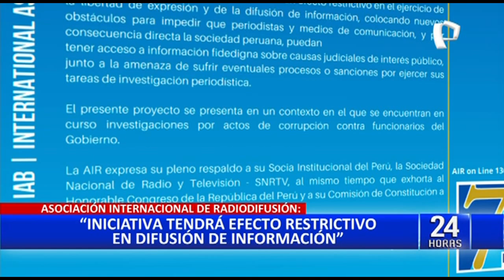AIR rechaza proyecto para sancionar filtraciones en investigaciones (1/2)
La Asociación Internacional de Radiodifusión (AIR) mostró su rechazo al proyecto de ley presentado por el Poder Ejecutivo ante el Congreso de la República, que tiene como propósito sancionar la difusión de información reservada en una investigación.

“La Asociación Internacional de Radiodifusión manifiesta su grave preocupación y rechazo frente al proyecto de ley presentado por el Gobierno del Perú ante el Congreso de la República, por el cual se propone castigar con hasta 4 años de prisión a los jueces, fiscales, policías y funcionarios públicos que entreguen o faciliten información sobre casos penales en etapa de investigación en el Ministerio Público”, indicó la entidad mediante un comunicado.

La AIR subrayó que, de aprobarse la iniciativa, tendrá un efecto de restricción en el ejercicio de la libertad de expresión y de la difusión de información, y señaló que esto significaría nuevos obstáculos para que los periodistas puedan cumplir su labor de transmitir información fidedigna.

“... colocando nuevos obstáculos para impedir que periodistas y medios de comunicación, y por consecuencia directa la sociedad peruana, puedan tener acceso a información fidedigna sobre causas judiciales de interés público, junto a la amenaza de sufrir eventuales procesos o sanciones por ejercer sus tareas de investigación periodística”, se lee en el pronunciamiento.

En tanto, la organización también recordó que este proyecto de ley se presenta en el contexto de la investigaciones que se realizan al presidente de la República, Pedro Castillo, y a exfuncionarios por presuntos actos de corrupción.

Además, la Asociación Internacional de Radiodifusión expresó su respaldo la Sociedad Nacional de Radio y Televisión SNRTV y exhortó al Congreso de la República a rechazar y archivar la propuesta del Ejecutivo.

2

PROPUESTA

Como se recuerda, el último viernes 24 de junio, el presidente del Consejo de Ministros, Aníbal Torres, anunció que se presentó el proyecto de ley que busca sancionar, en algunos casos, la difusión de información reservada hasta con 4 años de prisión efectiva.

3